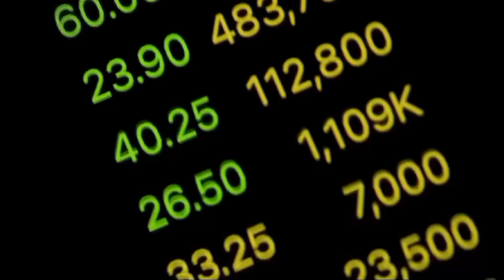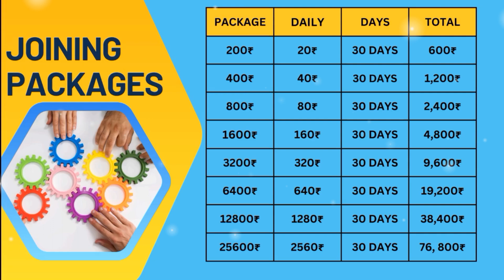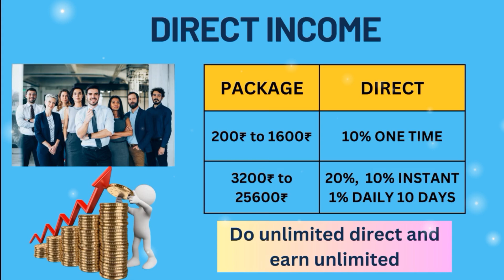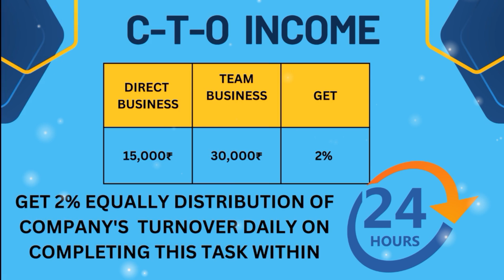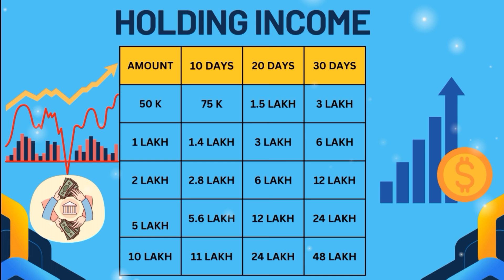Instant Pay Full Plan in Hindi || New Investment Plan Launch Today || I Pay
Call&whtpapp🙏🏿🙏🏿

Whatsp group join now

Singup link👇🏿👇🏿